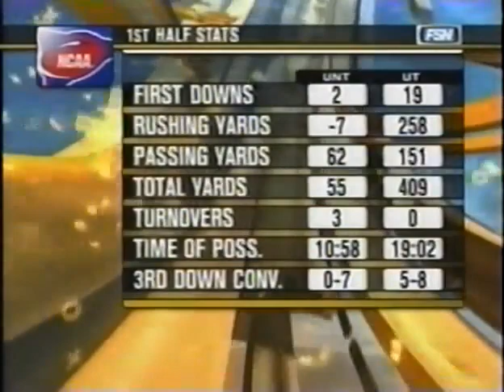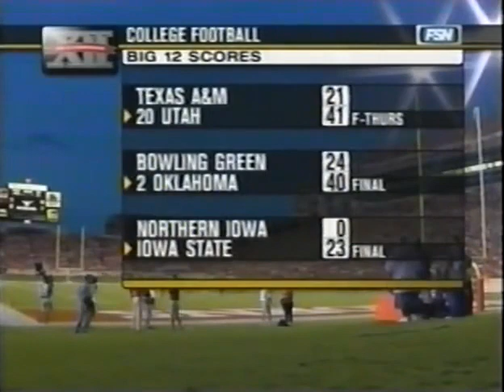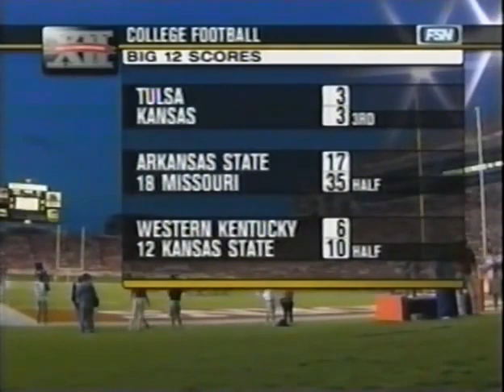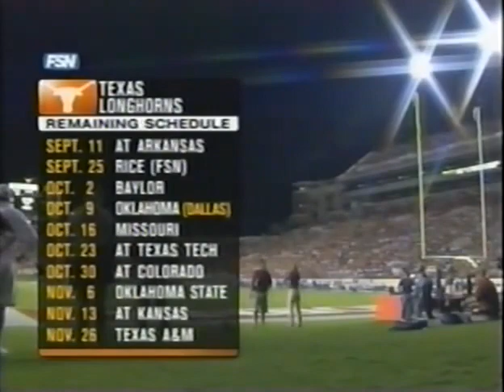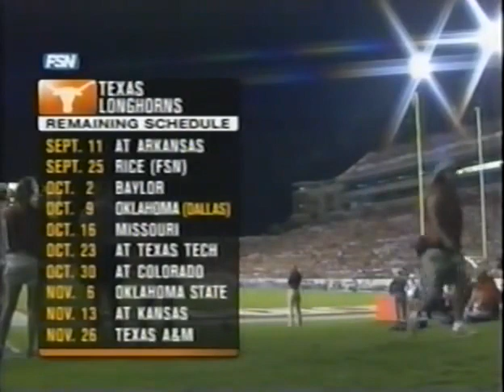2004 - #7 Texas vs North Texas